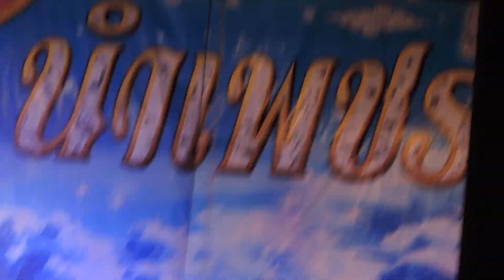ศรราม น้ำเพชร - หกทหารเสือ เดินทางเข้าเฝ้าองค์ชเวลอง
วัดท่าช้าง จ.พิจิตร (24 กุมภาพันธ์ 2560) สุดแค้นแสนรัก 8